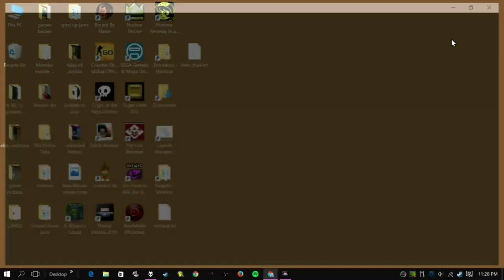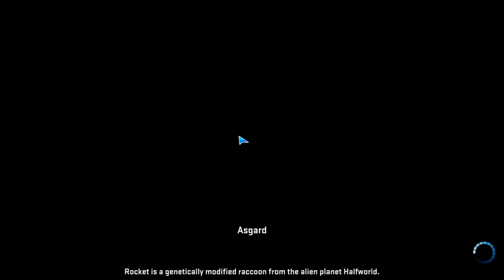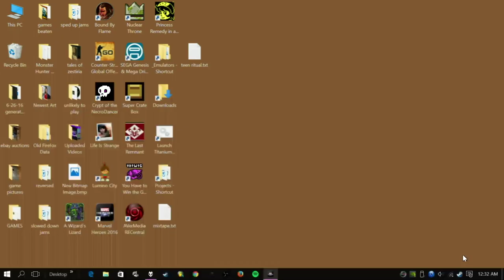Marvel Heroes 2016 (PC) - Chapter 9